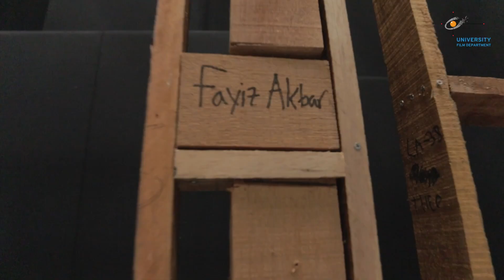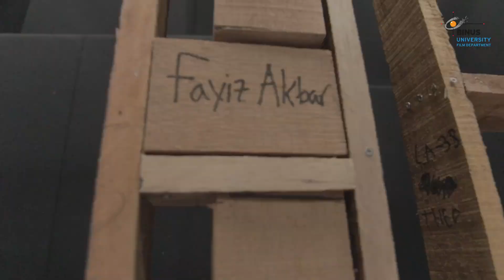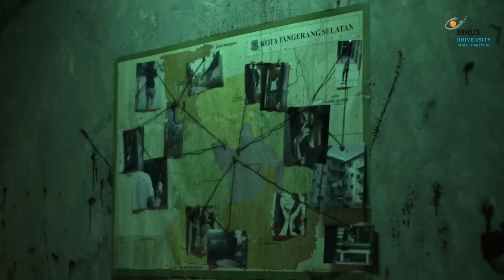Binus Film - Production Design